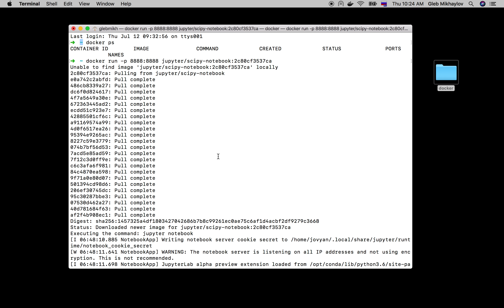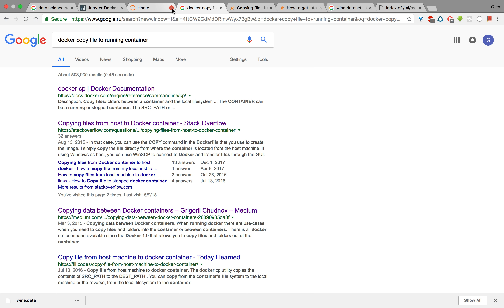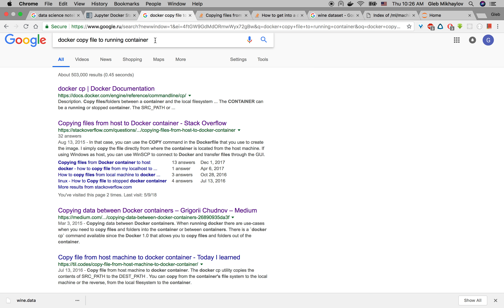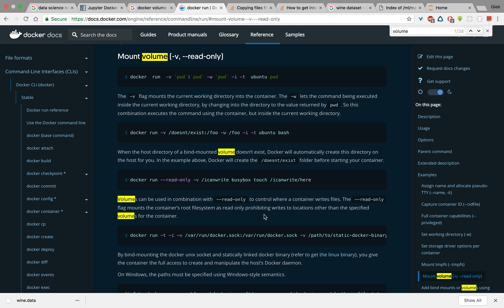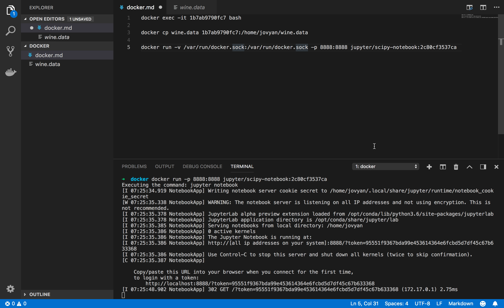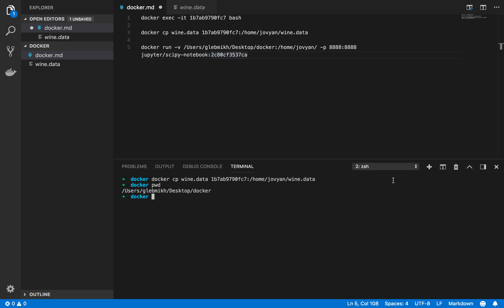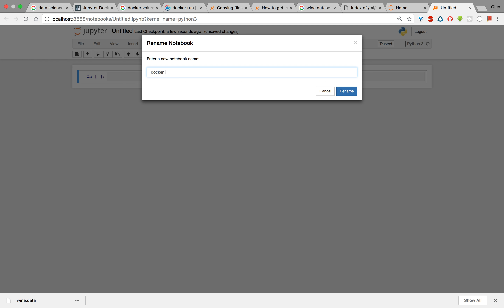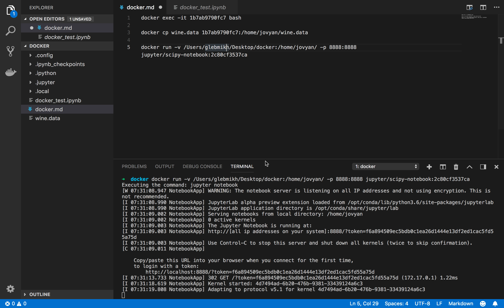КАК ПОДКЛЮЧИТЬ VOLUME? ► Docker для Data Science #6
Обучающий курс по Docker. Всем приятного обучения!)

Делитесь видео с подругами и корешами -- пусть тоже прокачаются!)